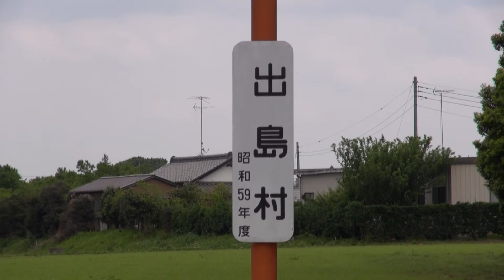防災行政無線チャイム 茨城県かすみがうら市霞ヶ浦地区11時30分「出島音頭」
▼曲名：「出島音頭」
▼撮影日：2014/05/08
▼鳴動時間：
→　11：30
▼子局：100
▼制御ボックス：不明
▼周波数：68.205MHz
▼他：
かすみがうら市霞ヶ浦町のチャイムです。
霞ヶ浦町は元出島村で、まだ出島村の表記が各所残ってました。
風が強くブレブレになってしまったので一部静止画を使用してます。
また風の音が入ってしまってますがご了承ください。

追記21.06.17
周波数69.150→68.205（確認あり）
常磐の住人さんありがとうございますm(_　_)m